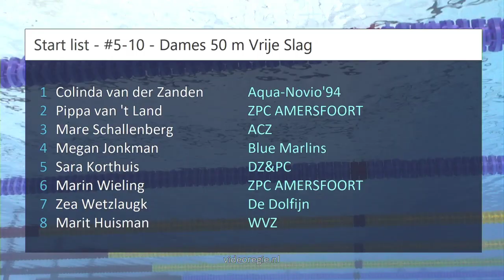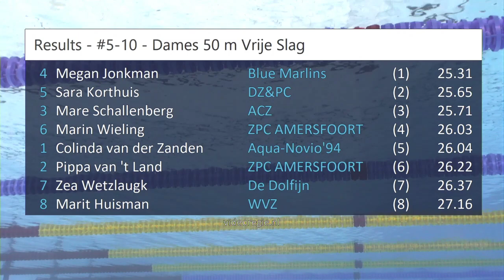#5-10 - Dames 50 m Vrije Slag - NK kb Den Haag 2023 | Zwemmen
NK kb Den Haag 2023 - #5-10 - Dames 50 m Vrije Slag